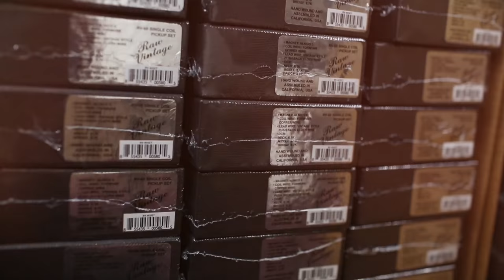Happy Holidays from Xotic!